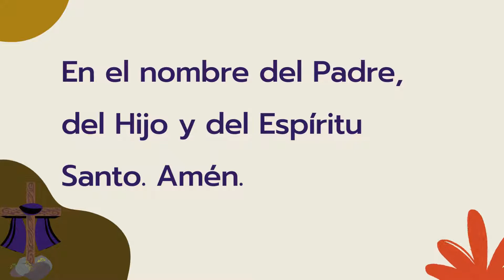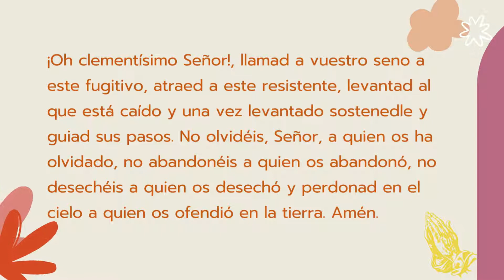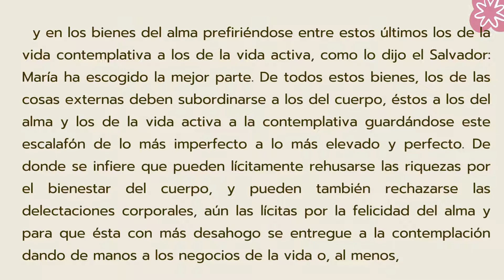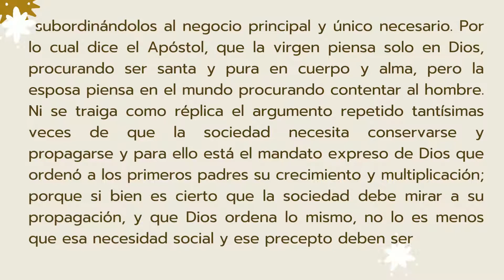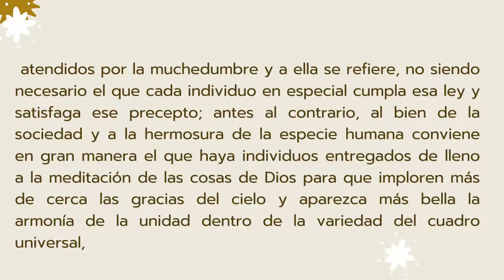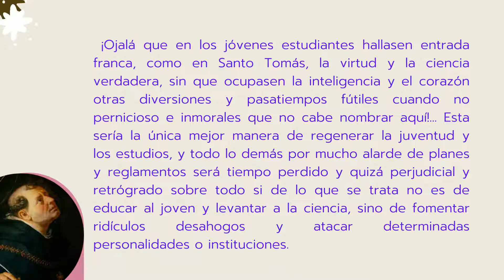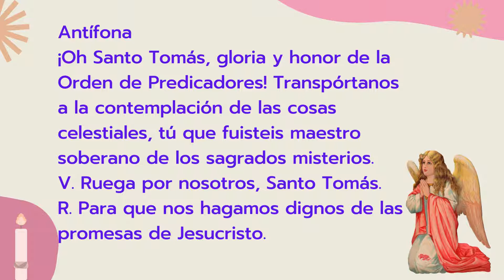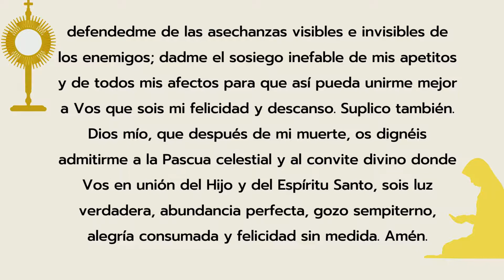DIA 8 ═ஜ📄✍🏻✝️ஜ═Novena a Santo Tomás de Aquino═ஜ📄✍🏻✝️ஜ═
Octavo Dia: Licitud de la Virginidad

Bastaría saber que es virtud y acto meritorio por ende, para comprenderse no sólo la licitud sino por lo menos la conveniencia de la virginidad.
Pero además, es de saber que en los actos humanos, puede hallarse algo de ilícito y vicioso cuando las potencias se oponen o no siguen el dictamen de la razón que es la reguladora de todas las operaciones ordenándolas a un fin preconcebido como bueno. Este fin bueno tiene tres aspectos, según se considera en los bienes exteriores, en los bienes del cuerpo, y en los bienes del alma prefiriéndose entre estos últimos los de la vida contemplativa a los de la vida activa, como lo dijo el Salvador: María ha escogido la mejor parte. De todos estos bienes, los de las cosas externas deben subordinarse a los del cuerpo, éstos a los del alma y los de la vida activa a la contemplativa guardándose este escalafón de lo más imperfecto a lo más elevado y perfecto. De donde se infiere que pueden lícitamente rehusarse las riquezas por el bienestar del cuerpo, y pueden también rechazarse las delectaciones corporales, aún las lícitas por la felicidad del alma y para que ésta con más desahogo se entregue a la contemplación dando de manos a los negocios de la vida o, al menos, subordinándolos al negocio principal y único necesario. Por lo cual dice el Apóstol, que la virgen piensa solo en Dios, procurando ser santa y pura en cuerpo y alma, pero la esposa piensa en el mundo procurando contentar al hombre. Ni se traiga como réplica el argumento repetido tantísimas veces de que la sociedad necesita conservarse y propagarse y para ello está el mandato expreso de Dios que ordenó a los primeros padres su crecimiento y multiplicación; porque si bien es cierto que la sociedad debe mirar a su propagación, y que Dios ordena lo mismo, no lo es menos que esa necesidad social y ese precepto deben ser atendidos por la muchedumbre y a ella se refiere, no siendo necesario el que cada individuo en especial cumpla esa ley y satisfaga ese precepto; antes al contrario, al bien de la sociedad y a la hermosura de la especie humana conviene en gran manera el que haya individuos entregados de lleno a la meditación de las cosas de Dios para que imploren más de cerca las gracias del cielo y aparezca más bella la armonía de la unidad dentro de la variedad del cuadro universal, como en un ejército hay quienes luchan con las armas cuerpo a cuerpo con el enemigo y quienes dirigen y ordenan, y quienes llevan los entorchados y la bandera de la patria resultando más compacta la unidad de la fuerza en la variedad de los oficios.

EJEMPLO

Vivió Santo Tomás tan apartado de la carne y de sus instintos, que más que un hombre parecía un ángel ocupado sólo en Dios y en el acrecentamiento de su honra. Ni la prosapia de su linaje bastó para encandilarle el corazón, ni la delicadeza de su inocente cuerpo, fue parte para que mitigase el rigor con que siempre trató de mortificar y tener a raya sus pasiones y los apetitos todos de su carne. Con esta guarda de los sentidos y esa mortificación saludable de la parte inferior, el alma se vio siempre a cubierto de los asaltos de sus enemigos, estrellándose todo el empuje de éstos contra la roca inconmovible de su constancia y de la refrenación continuada de todas las facultades y pasiones. Todo estuvo en el Angélico sujeto por maravilloso arte al imperio de la razón y apartado de la sensualidad y concupiscencia, y sin sentir apenas el canto de sirena de sus ilusiones y el halago de sus instintos, su mente purísima y su corazón saturados de candor, vivieron sólo para Dios y para la ciencia que iluminaron de lleno sus potencias levantándolas a un grado inconcebible de esplendor y de heroísmo. ¡Ojalá que en los jóvenes estudiantes hallasen entrada franca, como en Santo Tomás, la virtud y la ciencia verdadera, sin que ocupasen la inteligencia y el corazón otras diversiones y pasatiempos fútiles cuando no pernicioso e inmorales que no cabe nombrar aquí!... Esta sería la única mejor manera de regenerar la juventud y los estudios, y todo lo demás por mucho alarde de planes y reglamentos será tiempo perdido y quizá perjudicial y retrógrado sobre todo si de lo que se trata no es de educar al joven y levantar a la ciencia, sino de fomentar ridículos desahogos y atacar determinadas personalidades o instituciones.

(Ahora pídase la gracia especial que se quiera conseguir y luego rézense tres Padrenuestros y Avemarías con su Gloria Patri en reverencia de la humildad, sabiduría y pureza angelical de Santo Tomás de Aquino).

Antífona

¡Oh Santo Tomás, gloria y honor de la Orden de Predicadores! Transpórtanos a la contemplación de las cosas celestiales, tú que fuisteis maestro soberano de los sagrados misterios.

V. Ruega por nosotros, Santo Tomás.

R. Para que nos hagamos dignos de las promesas de Jesucristo.
FUENTE ACIPRENSA